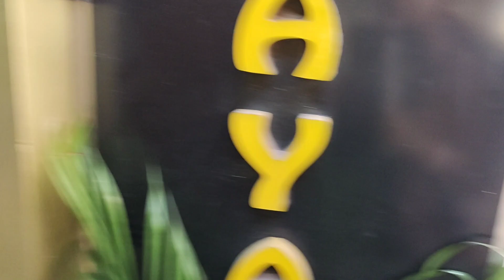Silchar to Agartala Journey Or Sath Me kaha Thehri |It's Juhi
Hello Viewers It's Juhi
  Welcome To My Vlogging Channel

I will be posting Vlogging, Cooking, Entertainment, Art, Social work, Home Decoration etc etc ☺.. So Don't Miss out them!

FaQs-:
*Your Profession?
Full time Housewife
*How old are u?
38years
*Your Hobbies?
👨‍🍳Cooking,Listening Music🎶
& Creating Extra innovative work😄

. Thank uuuuu. My. Viewer's ❤